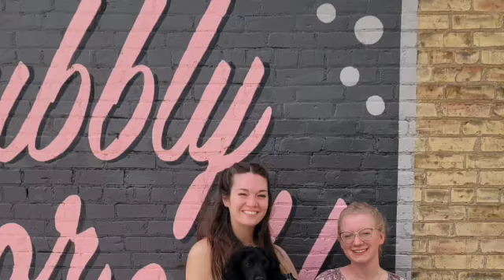Reduce Stress & Anxiety FAST I 6 Coping Skills that WORK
Join me, as I share howI regulate my body and my nervous system. These 6 tips have helped reduce my anxiety, lower my heart rate and improve my relationship with others. I would love to hear from y’all.

About me:
Hello, friends. I'm Kristen, a recent college graduate and fellow introverted, creative, and fun-loving human. I am living in Southwestern Minnesota. On my journey, you will find videos on minimalism, decluttering, simplifying and healthy living. In my free time, I enjoy baking, reading or watching psychological thrillers, decluttering, running, biking, dancing, figure skating and staying active.